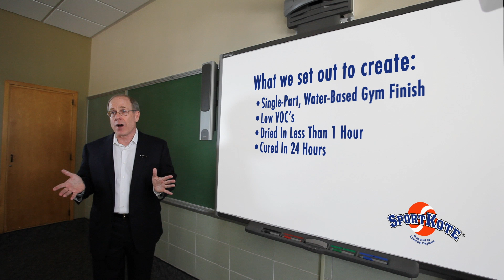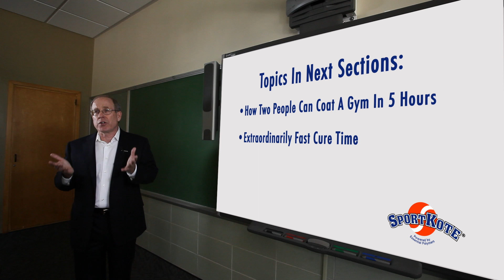The Sport Kote Promise (Video 1) - Introduction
An informative video about the history of Sport Kote and the chemistry behind the Sport Kote Promise - 2 people can coat an entire gym floor in 5 hours and you can play on it the next day!